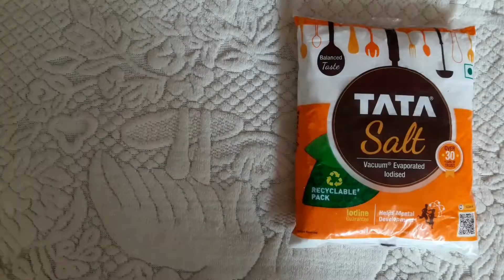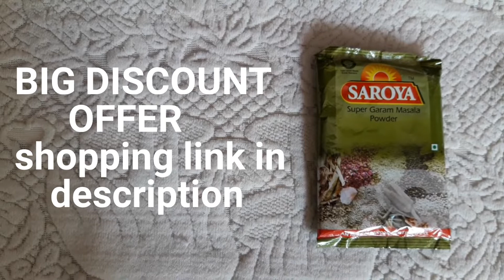grocery wholesale market |lowinvestmentbusiness | kirana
Low Investment Business | grocery shopping | grocery distribution business | discount offer

Topic Covered:-

wholesale cosmetic market in ludhiana
wholesale mai stationary ka saman online
wholesale shopping
wholesale makeup
wholesale market
wholesale cosmetic market
samaralways always
wholesale market in punjab
wholesale market in India
kirana grocery business
Kirana store
Kirana store items list pdf
Kirana shop
Kirana store design
Grocery wholesale market
Grocery online shopping
Grocery shopping
Grocery haul

samaralways always

दोस्तों अगर आपको हमारे ऊपर विश्वास है तो आप हमारे चैनल को सब्सक्राइब कर सकते हैं हमारी वीडियो को लाइक कर सकते हैं दोस्तों जो हमारे भाई और हमारी  बहने  नए है और हमारी वीडियो को पहली बार देख रहे हैं  उन सब को हमारा एक रिक्वेस्ट है कि जल्दी से जल्दी हमारे इस चैनल को सब्सक्राइब कर दें और साथ में बैल आइकन को भी दबा दें तांकि हमारी हर वीडियो का नोटिफिकेशन सबसे पहले आप तक पहुंच सकें